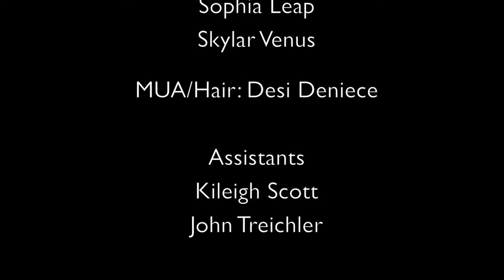John JNL Leon Bridal Fall/Winter 2018 - Fashion Film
Videographer Hector Vazquez, captures John JNL Leon Fall/Winter bridal collection in a saturnine type of setting, inspired by JNL's aesthetic. Giving the viewer a closer look at the details and silhouette of these beautifully handmade garments by JNL.

Credits:

Fashion Designer: John JNL Leon

Film by: Hector Vazquez
Photographer: Olivia Stevens Photography

Models:
Samantha Grandy
Sophia Leap
Skylar Venus

MUA/Hair: Desi Deniece

Assistants:
Kileigh Scott
John Treichler